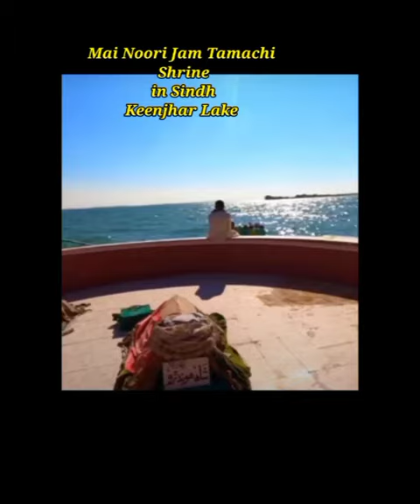KEENJHAR LAKE IN SINDH NOORI JAM TAMACHI TOAM GRAVE # LOVE STORY ❤ .